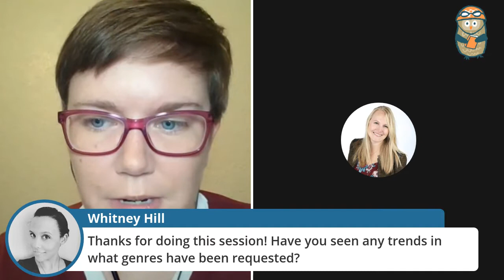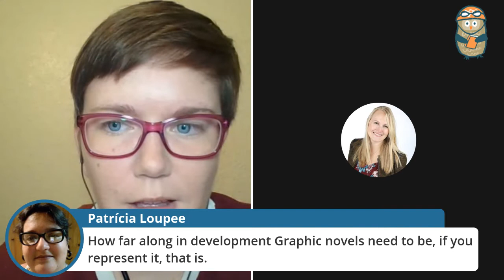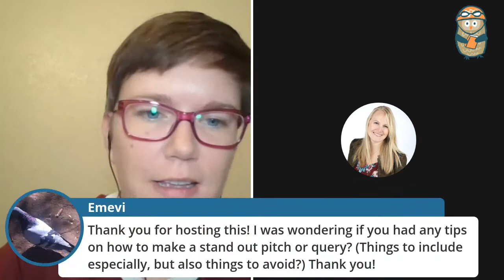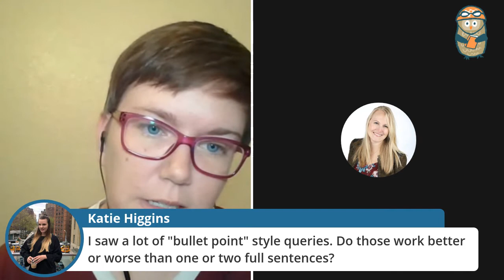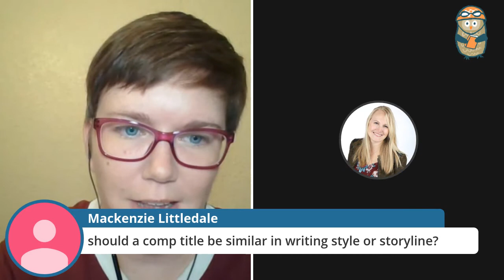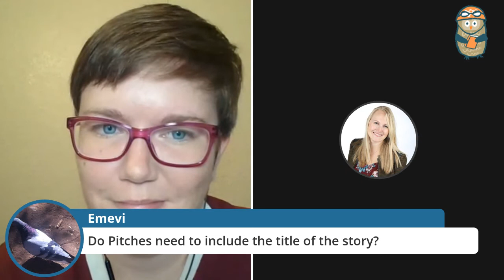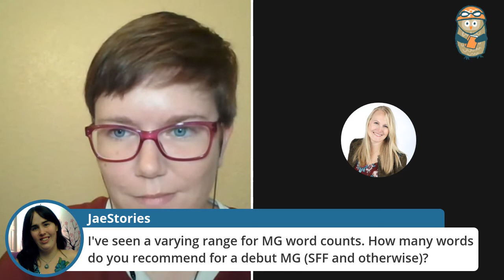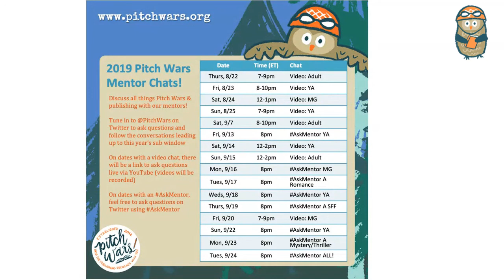pitmad Twitter Pitch Post-Mortem with Literary Agent Kaitlyn Johnson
Pitch Wars Managing Director Sarah Nicolas shares tips, common mistakes, and trends they saw during the September 2019 pitmad event with special guest Literary Agent Kaitlyn Johnson. Learn how to pitch your book more effectively in twitter pitch events.